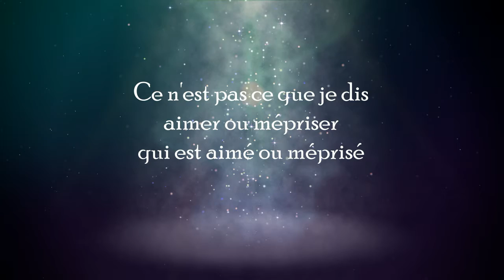Clermont Couillard - Aimer ou ne pas aimer à l'extérieur de soi...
Tout ce qui est à l'extérieur de moi est issu de ma propre création intérieure, que ce soit conscient ou inconscient.

Si je n'avais pas contemplé cette création intérieure de quelque façon que ce soit, je n'aurais pas rencontré celle-ci à l'extérieur.

De ce point de vue il serait juste de dire que ce que je rencontre à l'extérieur de moi, c'est moi ! C'est-à-dire ma création.

Partant de ce point de vue, qu'est-ce qui est aimé ou détesté à l'extérieur de moi ? Certainement pas la différence, mais bien mes préférences que j'ai créées à l'intérieur de moi et qui se manifeste à travers des personnes, des animaux, des choses, des événements, des circonstances et autres.

Quand je dis (je t'aime) qu'est-ce que j'aime si ce n'est pas ma propre création. Il n'y a ni hasard, ni circonstance.

Tous, absolument tous est la manifestation de nos créations intérieures et à cet effet, nous pouvons dire que la vérité est à l'intérieur de chacun de nous.

Clermont...

Attention : C'est seulement mon point de vision !!!